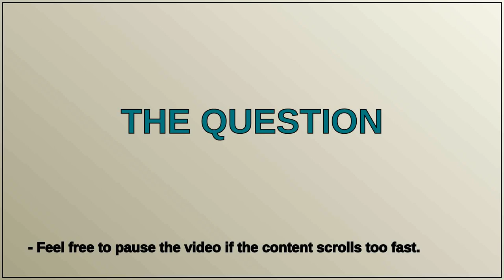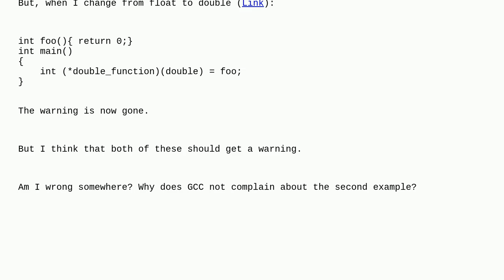Why does having an `int (*)(float)` point to an `int foo()` trigger a warning, but having an `int...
Why does having an `int (*)(float)` point to an `int foo()` trigger a warning, but having an `int (*)(double)` point to it doesn't?

A special thanks goes out to the community

  c language-lawyer function-pointers